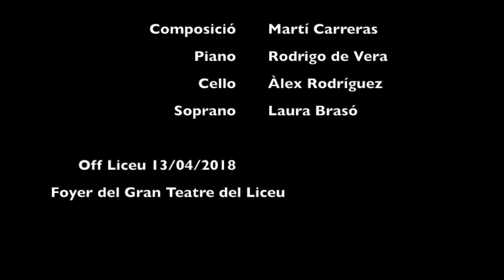La Maternitat d'Elna (Suite d'Elna) - Off Liceu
- Music & Lyrics: Martí Carreras Almar
- Soprano: Laura Brasó
- Piano: Rodrigo de Vera
- Cello: Àlex Rodríguez

Suite d'Elna
1. Obertura
2. Un món sense nens
3. La Maternitat d'Elna